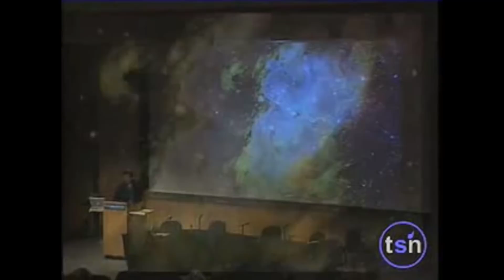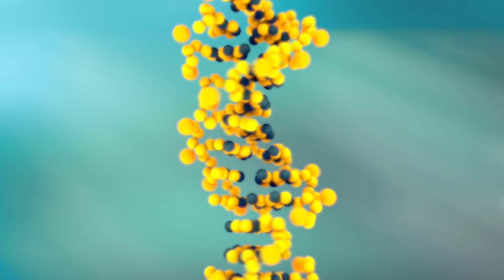The Universe Is In Us - Neil deGrasse Tyson Star Talk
Renowned astrophysicist Neil deGrasse Tyson gives one of his most passionate talks about the universe and why we shouldn't see ourselves as small, but instead as big. We are not only in the universe, the universe is within us. This talk always gets to me and my hope is it has a profound effect on you as well!

Inspiration: Hans Zimmer Time / Inception
Composer: Hans Zimmer Time
Remix: By Ender Güney

If Untapped Potential does not own the rights to any clips used in the video,  they are in accordance with fair use and have been re-purposed with the intent of inspiring, motivating and educating others.

1.) This video doesn't have negative impact on the original works (It would actually be positive for them)

3.) It is transformative in nature.

4.) Only bits and pieces of videos were used in order to get the point across when necessary